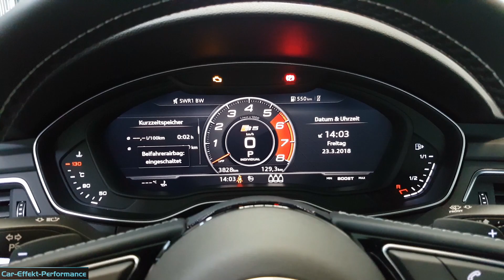Audi S5 Coldstart, Startup, Standgas, Exhaust sound, Drehzahl, Auspuffsound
ERGO Versicherung AG
Nano-Keramik, Nano-Versiegelung (Zertifiziert)
KSTREET Performance

Gopro Hero 4 Black
Gopro Hero Session
Hand-Kamera 1
Hand-Kamera 2
Drohne
Gimbal
Rechner (Bearbeitung)
Alexa
Bearbeitungsprogramm
Samsung Gear 360

Nano-Ceramic Coating Extrem Veredelung (opt. 3 Jahre Garantie)
Nano-Alufelgen Ceramic Coating Veredelung (Felgenbett)
Nano-Politur
Nano-Versiegelung (Mattlacke, Folierung)
Nano-Scheiben Versiegelung
Carnauba-Wachs
OZON Behandlung
Innenreinigung
Scheinwerferreinigung (Vergilbung)
Waschservice (Waschen/Saugen)
Partner: Dellen-Doc, Sandstrahlen (Alufelgen), Tuning (Leistungsoptimierung), Folierung.
Schwaben-Checker YouTubeFahrzeug-Test, Tuning-Video, Car-Spotting